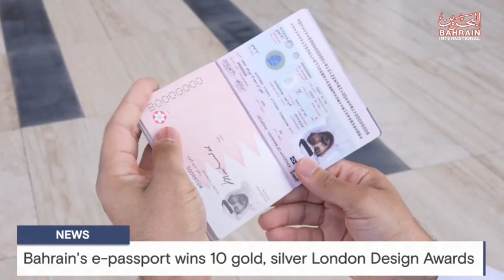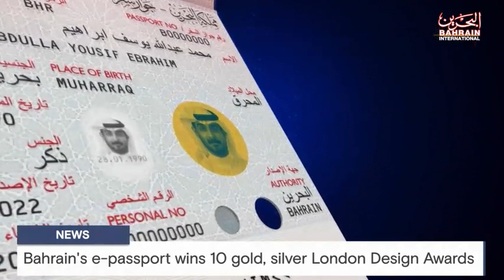Bahrain's e-passport wins 10 gold, silver London Design Awards